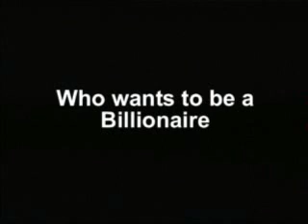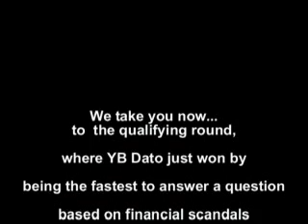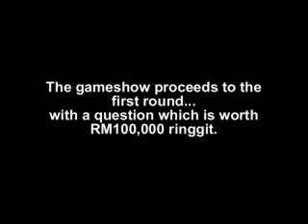Who wants to be a Billionaire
A parody on the popular gameshow except that all contestants must be bankrupt, crony or proxy millionaires.